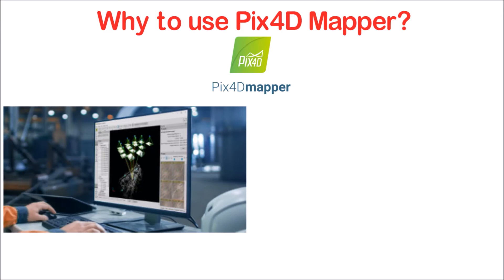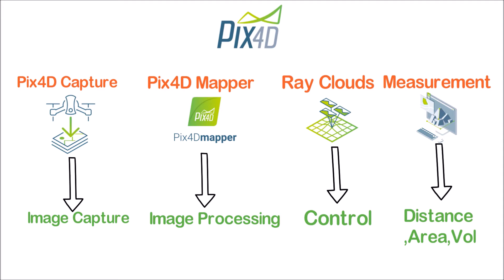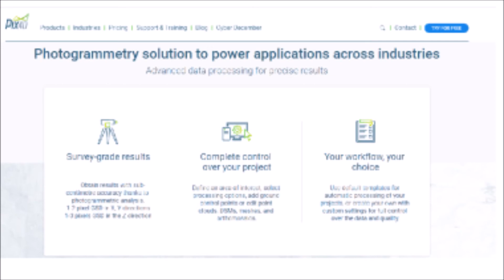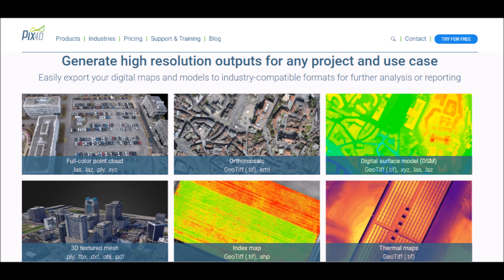Pix4D- Why to use Pix4d Mapper? Video-2 || Series-2 || Droneschools.in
2- Image processing and 2d and 3D model building using drone -

3- Learn to Professionally GeoTag Your Drone Video in Hindi

What will you learn from  course-1?

1-      What is Land Survey?

 2-  What is Drone mapping and Surveying?

 3-  What is an orthomosaic?

 4- What is Point Cloud & 3D Model?

 5- What are DSM,DEM & DTM ?

 6- What is Topographic map and contour Lines?

 7- Workflow of Drone mapping and Survey Accuracy.

 8- Ground Sampling Distance

 9- Ground Control Points (GCPs)

10- PPK VS RTK Drone

11- Image overlap and its effect on accuracy.

12- NADIR & Oblique Image

13- Understanding Client Requirement with example.

14- Selection of Drone & Camera.

15- What is flight Planning and its software?

16- Whatis KML file?

17- Google Earth Installation and Reading of a KMLfile

18- Drone law in India Part-1

19- Drone Law in India part-2

20- Converting lat ,long to KML & creatingboundary to the KML.

21-Types of flight Plan (Off Site & Onsite)& Different Application for flight plan.

22- Starting with Drone deploy

23- Importing of KML to desktop & creating pcbased flight plan in drone deploy.

24- Challenges in flight plan  & creating Multiple flight plan for alarge area in drone deploy.

25- How to Create Boundary for unknown site using GPS waypoint app and  Google Earth.

26- Creating Flight Plan in Drone Deploy using KML of the Boundary.

27-  Setting up DJI app before Flying

28- Capturing Nadir Images Using Drone Deploy

29-     Mapping of a Large Area by changing Drone Battery

30-     Data Check of Captured image using Drone Deploy

31-     Installation of Pix4D Capture

32-      Pix4d Capture Polygon Mission

33-    Pix4D Capture Grid Mission

34-   Oblique Image using Circular Mission In Pix4D Capture

35-   KML Import in Pix 4D Capture

36- Introduction to image processing Software

37- Image Processing in Drone Deploy

38- Introduction to Pix4D and its  Installation

39- Initial Image Processing with Pix4D Mapper

40- Our other Courses.